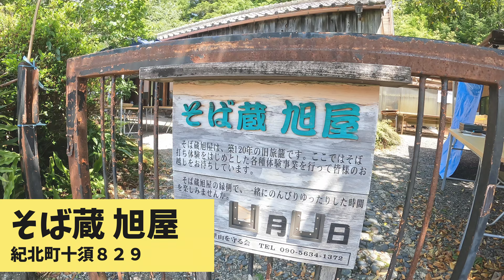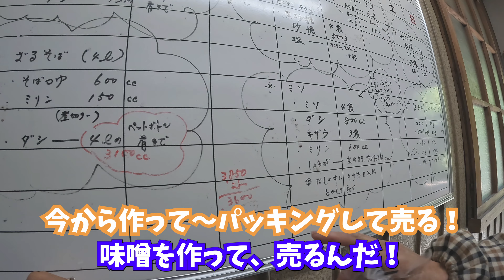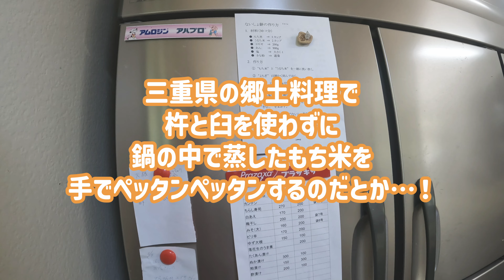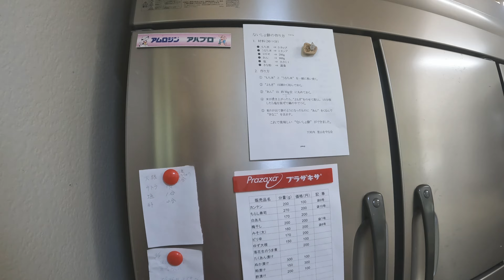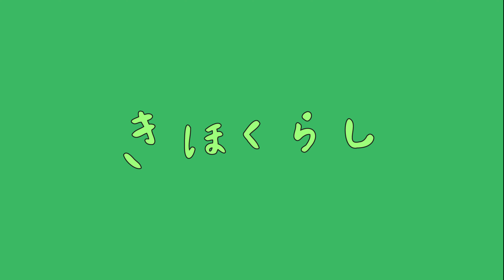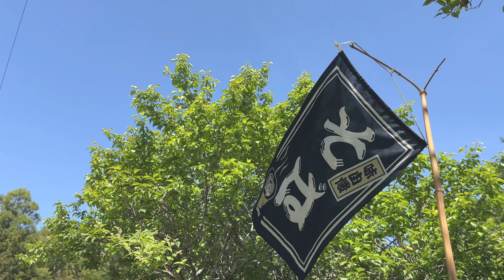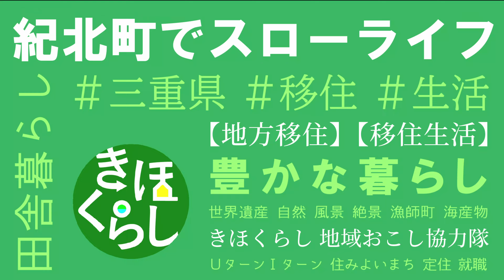【手伝い】地元のお母ちゃん達が営む！行列のできるお蕎麦屋さん「そば蔵 旭屋」（三重県紀北町）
紀北町には愉快で優しい人がたくさん！紀北町民・愉快シリーズおすすめ動画（笑）

今回はお手伝い動画～😄✨
「下河内の里山を守る会」のお母さん達と一緒にお蕎麦屋さんの準備をしてきました～💖
紀北町の十須（別名：下河内）で毎月1回オープンしている「そば蔵 旭屋」さん。そばはもちろん１本１本手打ちで✨そのほかにも提供するものすべてが手作り！地元のお母さん達が愛情をこめておもてなしをしています🤭そりゃ、美味しいに決まってるよね✨

お店の詳細はこちら↓
【そば蔵 旭屋 さま】
〒519-3201 三重県北牟婁郡紀北町十須８２９
★オープン日は「毎月第2土曜日（ランチのみ）」となっています。

【　紀北町Youtubeチャンネル　”きほくらし”　】

紀北町っていいところ♥

三重県紀北町「地域おこし協力隊」のあかねです。
移住者目線で紀北町のステキなところや、町の様子、過ごし方 などなど
”紀北町ライフ” をリアルに！等身大で！お届けします。

紀北町に住んでいる方、ゆかりのある方、紀北町に来てみたい方はもちろん
紀北町を初めて知ったよ～という方にも、町を知ってもらうきっかけになったらうれしいです。